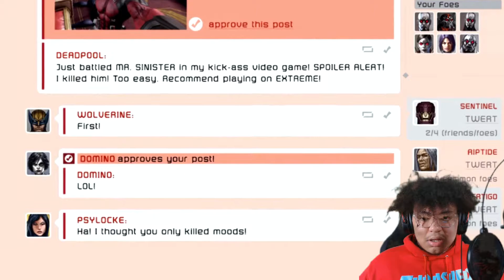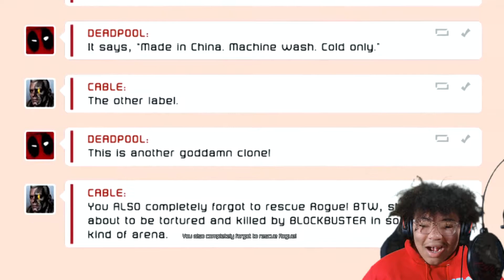It's Time To Rescue Rouge | Deadpool | #3